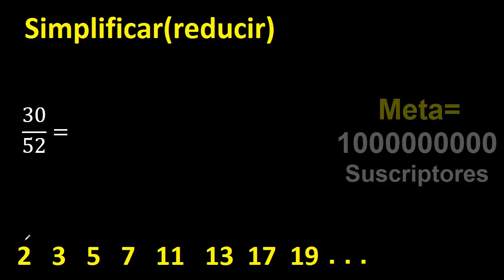simplificar 30/52 simplificado, reducir fracciones a su minima expresion simple irreducible